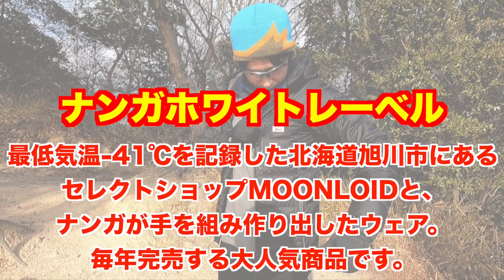【冬の低山】初心者からベテランまでウェアのコダワリを聞きつつファッションチェックしてみた！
今回はあずぱんさんとジム仲間で僕の大好きな登山ルート六甲山縦走3分の1（塩屋駅〜鵯越」登山！
その中で仲間内と偶然であった人をファッションチェックしました！
珍しい物を持っている人もいたので参考にして頂けたらと思います！

00:00　オープニング
00:31   偶然であった外岩の師匠ファッションチェック！
05:14  最近一緒に登ってる社長のファッションチェック
10:22  山ガールファッションチェック！
14:10  ソロの山ガールファッションチェック！
18:30  エンディング

アークテリクスカイヤナイトフーディー
ダーンタフソックス
ファイントラックドライレイヤーソックス

2ndチャンネル　こうたろの山小屋（こうたろチャンネルの裏側とプライベートを話します）